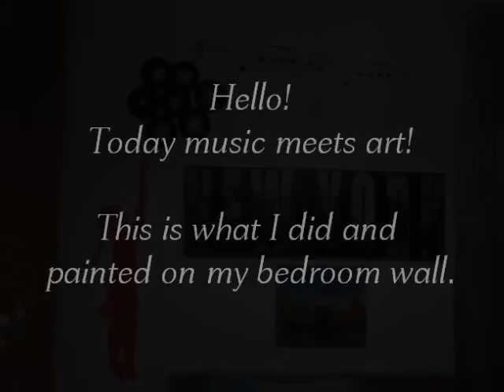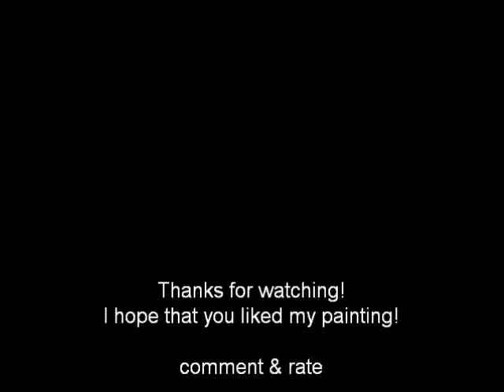• MUSIC MEETS ART • Wall-Painting Project - Deborah Tamiazzo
Hello, this is what i've just done on my bedroom wall!
I painted in red a little girl flying away with balloons made of vinyls. In this video you can see how I did it! Hope you enjoy it.